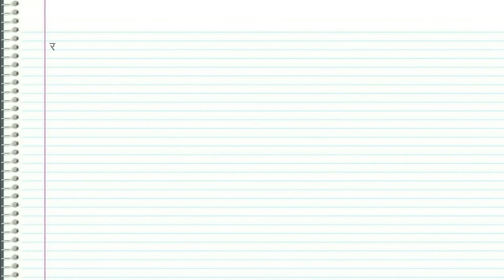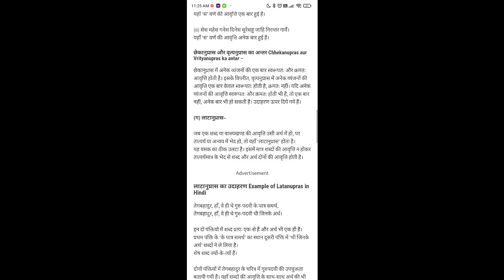'रावनु रथी विरथ रघुवीरा' में कौन सा अलंकार है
'Ravnu rathi virath raghuveera' mein konsa alankar hai.